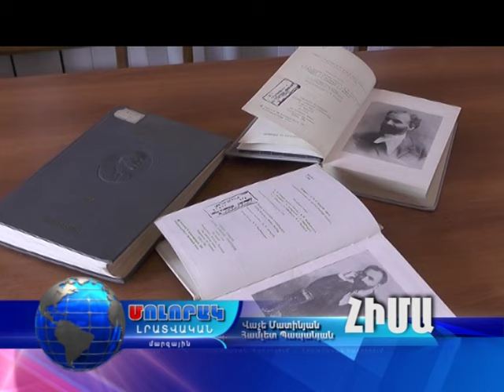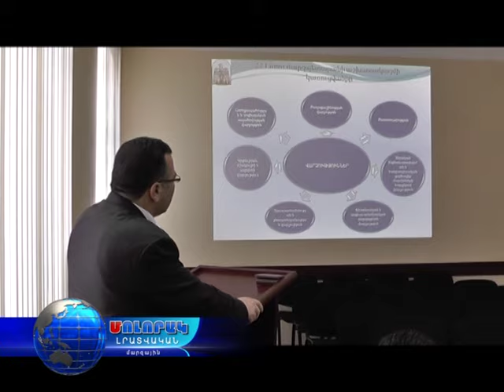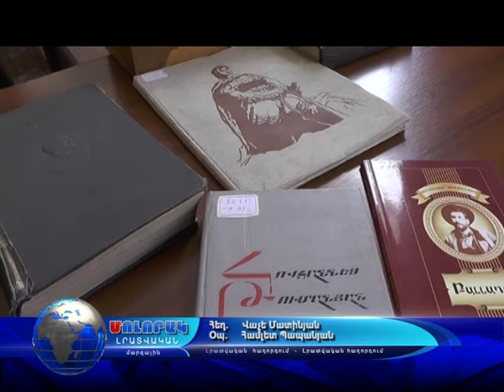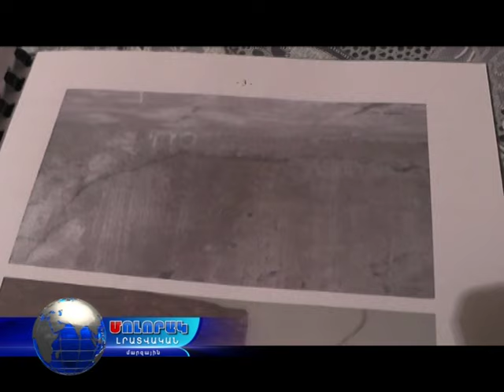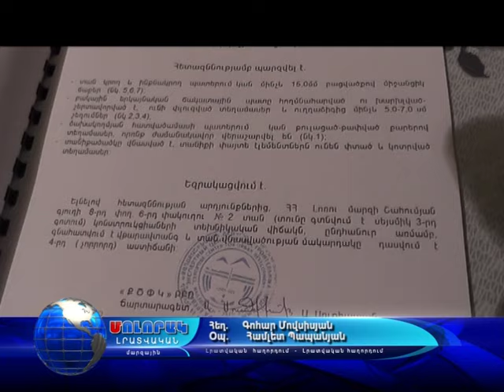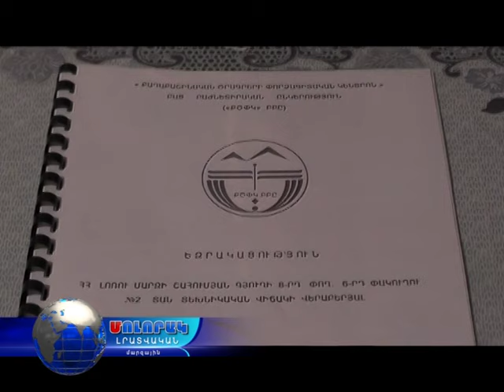Մոլորակ լրատվական գլխավոր թողարկում 20.02.16